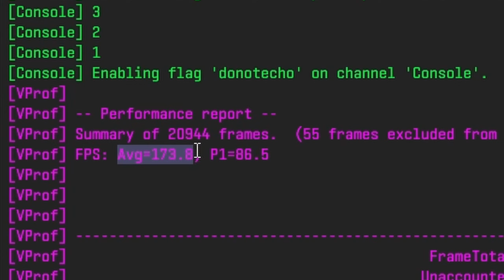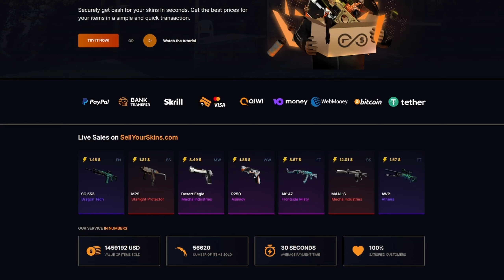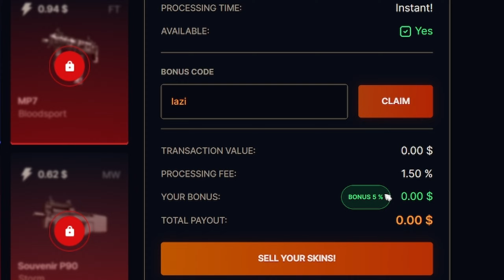Konečně si to Můžeme Vyzkoušet.. 🤓┃Counter Strike 2 CS2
📀 Hudbu ve videu vytvořil: 17layzie

🗺️ Mapa ve videu: Dust 369 xd (Dust 2 rotated)